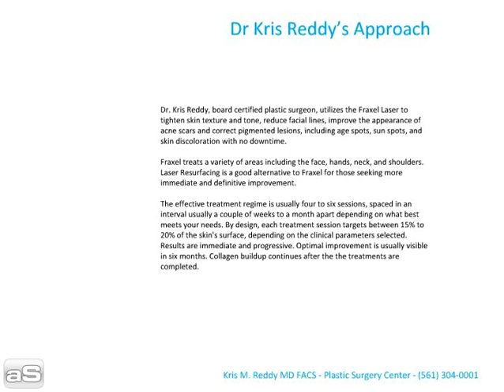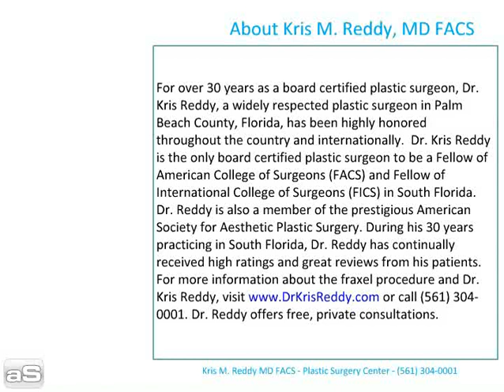dr kris reddy reviews fraxel in west palm beach, florid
Dr Kris Reddy reviews Fraxel in West Palm Beach, Florida. Dr. Reddy cares for South Florida fraxel patients including West Palm Beach fraxel, Fort Lauderdale fraxel, Boca Raton fraxel, Delray Beach fraxel, Boynton Beach fraxel, Wellington fraxel, Lake Worth fraxel, Palm Beach Gardens fraxel, and Jupiter fraxel patients.